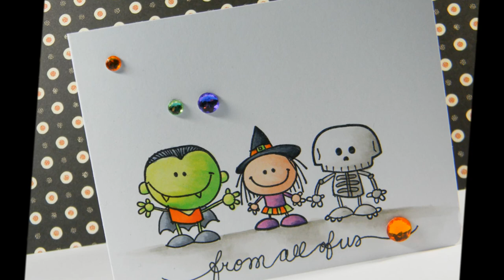2014 Halloween Card Series #9: From All Of Us